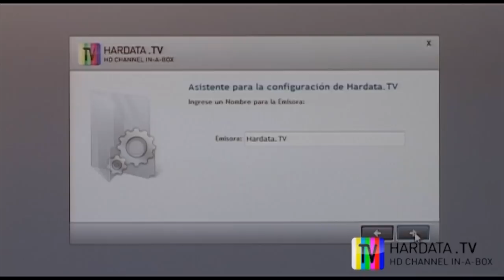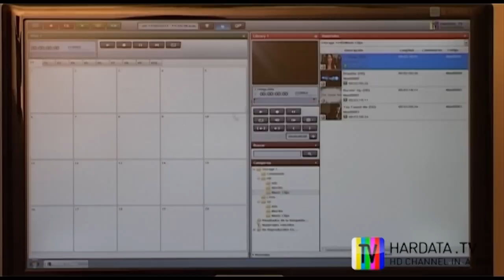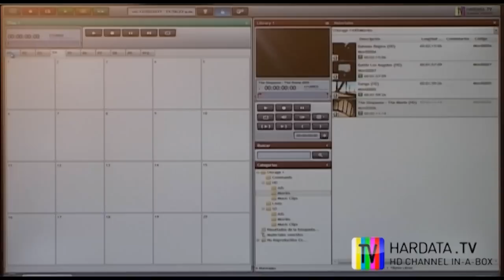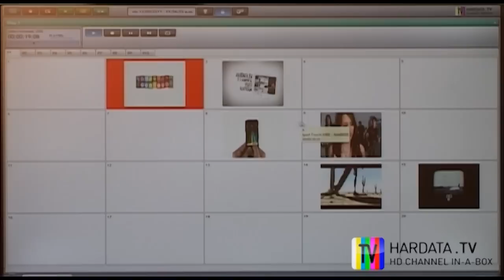Hardata.TV: 4. Ventana de playout (Intant Play).